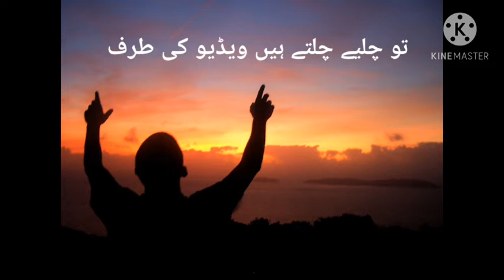The mehtar of chitral | sir shuja ul mulk | the first mehtar of chitral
the first mehtar of chitral
sir shuja ul mulk